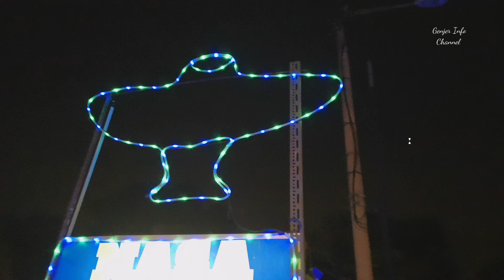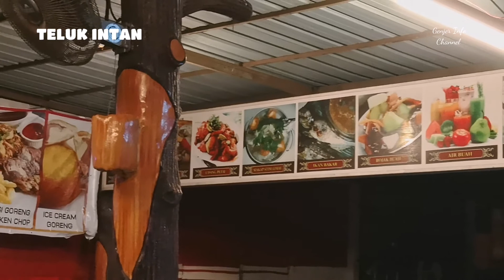Sahur di Perak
City Mewah Food Court Teluk Intan Perak. Berhadapan dengan Grand Court Hotel.
Nasa Seafood ala Thai.